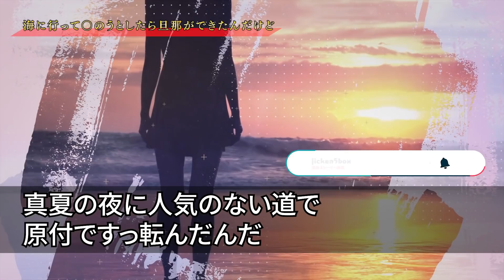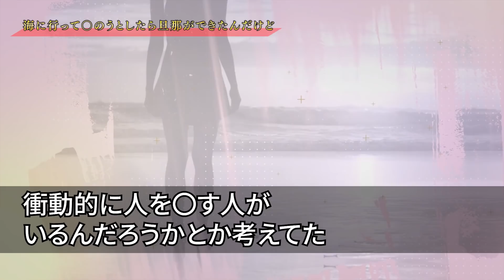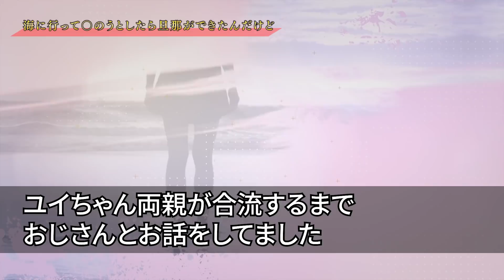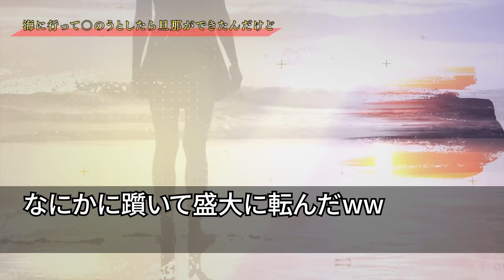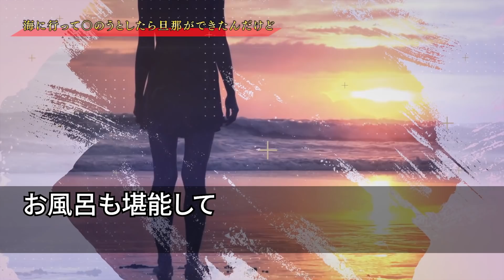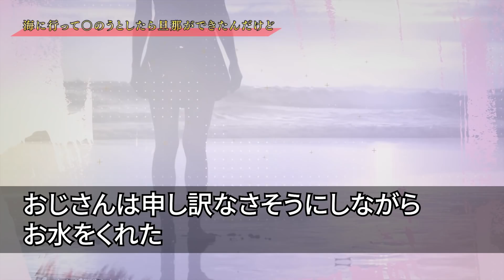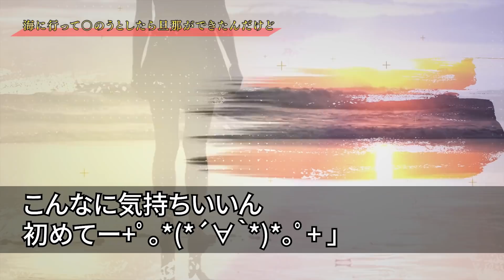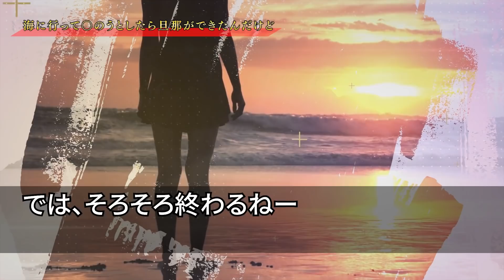【感動する話】海に行って身を投げ出そうとしたら運命がガラッと変わったんだけど・・・